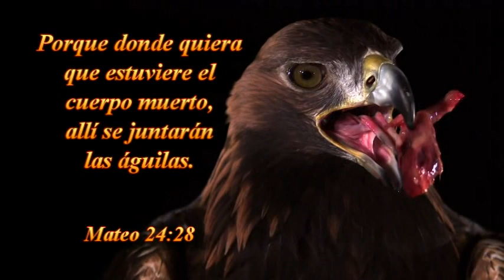PARTE 1 --DOMINGO 20-12-2015--ROM.:8:7